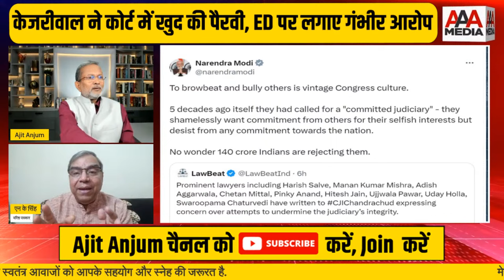Arvind kejriwal ने खुद की अपनी वकालत लेकिन नहीं मिली राहत